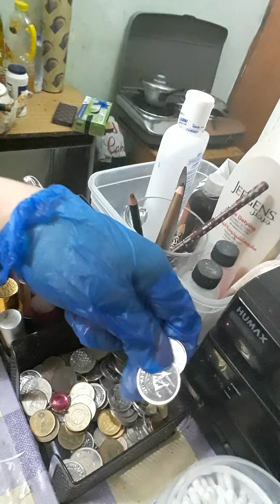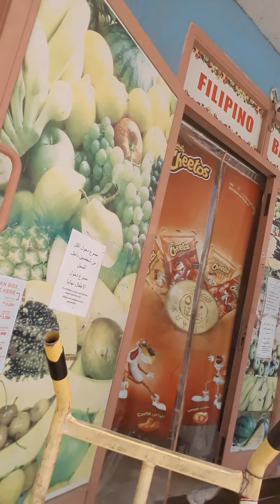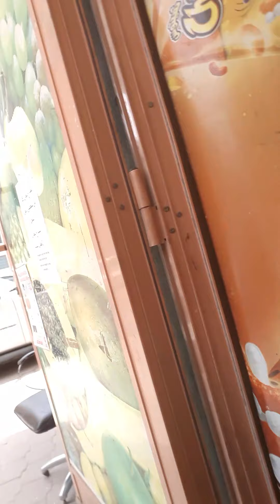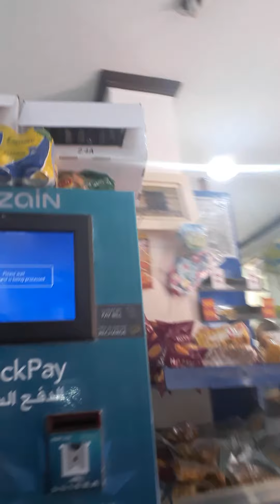Naghanap ako ng maloto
naghanap ako ng maluto